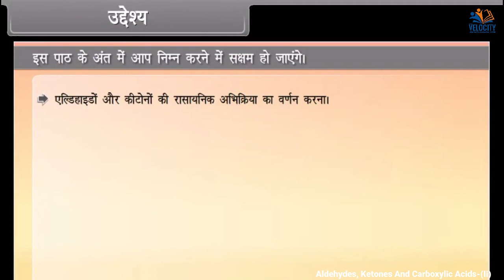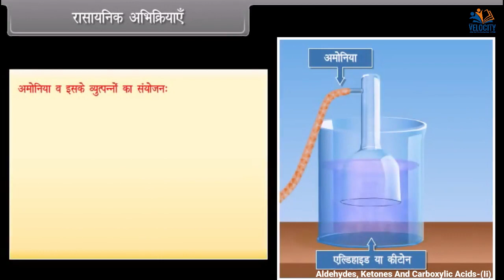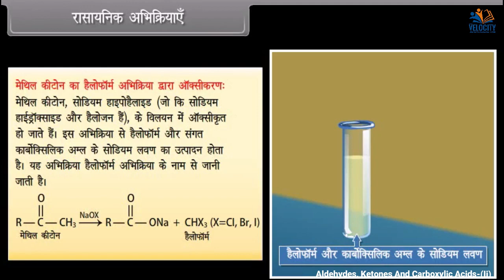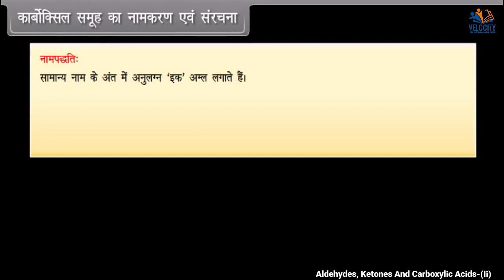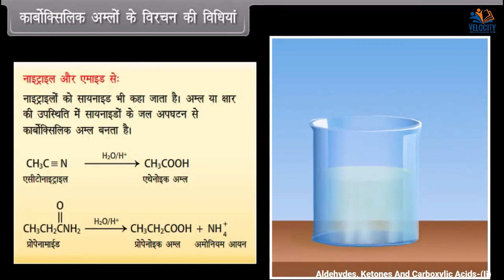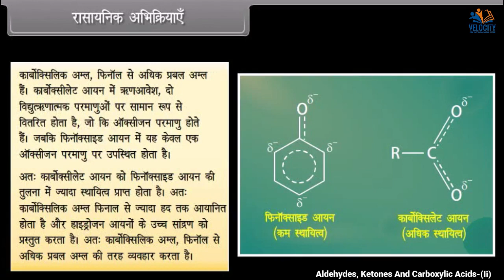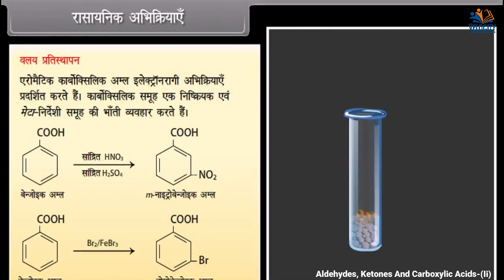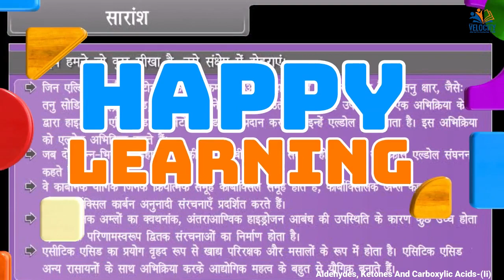Aldehydes, Ketones And Carboxylic Acids II